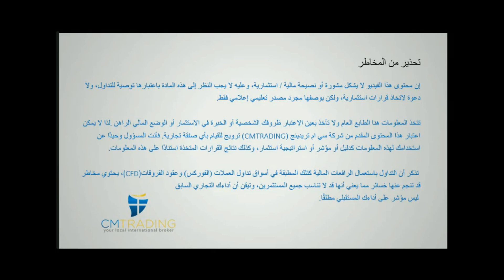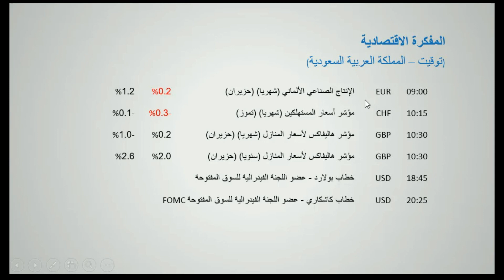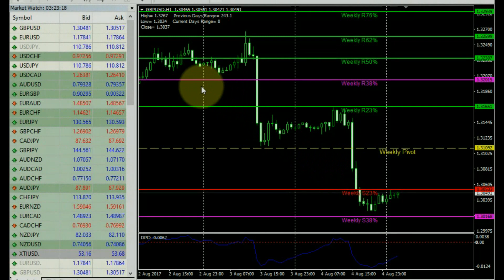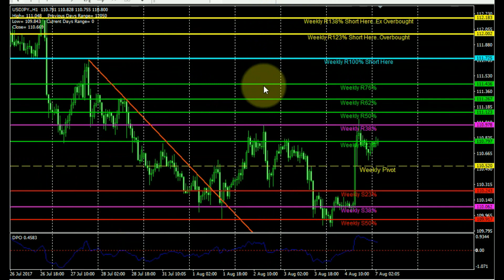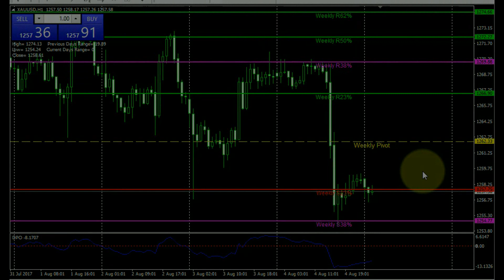سي ام تريدينج CMT – اخبار الفوركس اليومية 0882017